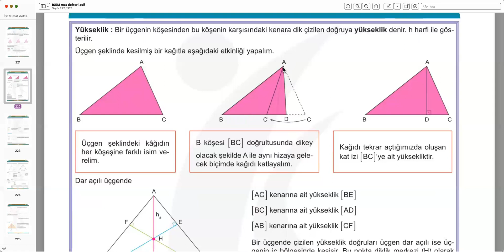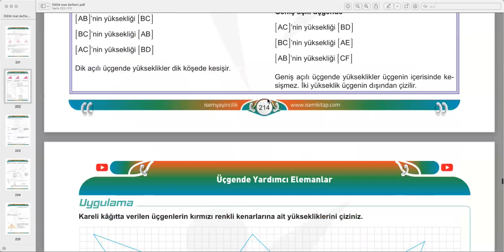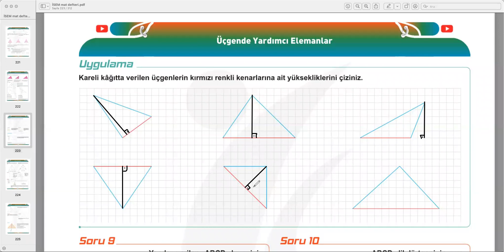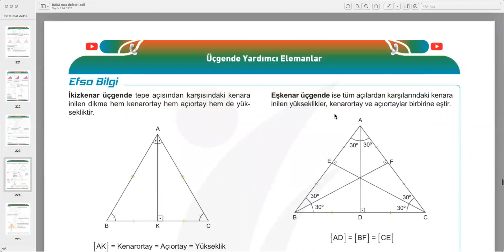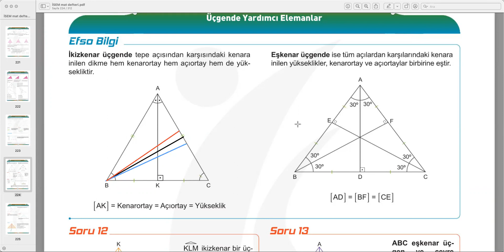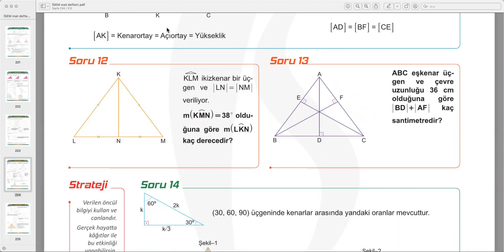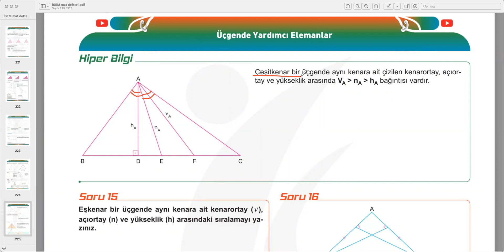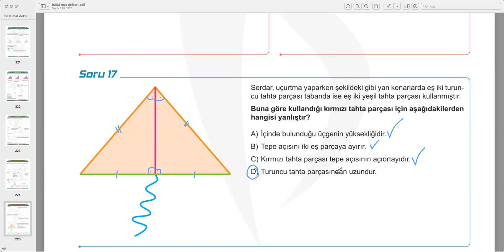Üçgenin Yardımcı Elemanları: Yükseklik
8.sınıf öğrencileri için üçgenin yardımcı elemanlarından yükseklik konusunun anlatıldığı video
İkizkenar üçgen ve eşkenar üçgendeki ilişkilerde dahil